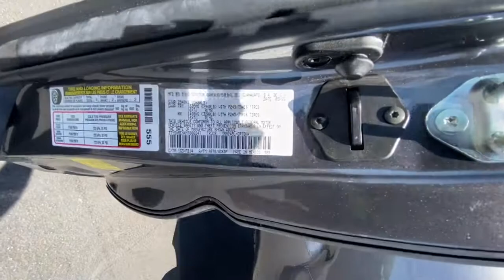2021 Toyota Tacoma Northern California, Redding, Sacramento, Red Bluff, Chico, CA MT008247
Magnetic Gray Metallic New 2021 Toyota Tacoma available in Northern California at  Lithia Toyota of Redding. Servicing the Redding, Sacramento, Red Bluff, Chico, CA area.
2021 Toyota Tacoma SR Access Cab 6 Bed I4 AT - Stock#: MT008247 - VIN#: 3TYSX5ENXMT008247

250 E. Cypress Ave.

Magnetic Gray Metallic exterior SR trim. FUEL EFFICIENT 22 MPG Hwy/19 MPG City! iPod/MP3 Input ALL WEATHER FLOOR LINER & DOOR SILL P... 4x4 Satellite Radio Back-Up Camera. Warranty 5 yrs/60k Miles - Drivetrain Warranty; CLICK NOW! KEY FEATURES INCLUDE: Back-Up Camera Satellite Radio iPod/MP3 Input. MP3 Player 4x4 Onboard Communications System Privacy Glass Steering Wheel Controls Electronic Stability Control Bucket Seats. OPTION PACKAGES: ALL WEATHER FLOOR LINER & DOOR SILL PROTECTOR (TMS). EXPERTS ARE SAYING: Great Gas Mileage: 22 MPG Hwy. WHO WE ARE: Our commitment to treating you in a neighborly fashion extends from our inventories and auto repair service to our no-frills easy-to-comprehend auto financing. This comes not only in the form of car loans and leasing service for drivers from Redding Chico Red Bluff and Shasta Lake but a tenacious spirit dedicated to getting the flexible terms you deserve. Please feel free to explore our entire site and see all of the products services and pre-buy car research we have to offer. Fuel economy calculations based on original manufacturer data for trim engine configuration. Please confirm the accuracy of the included equipment by calling us prior to purchase.